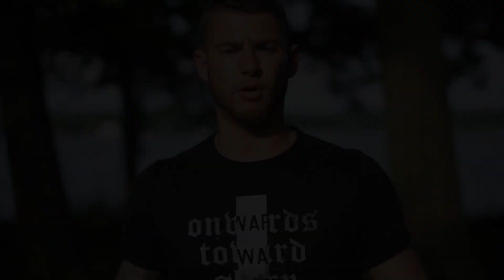Be You, Be the productive you!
Diving in to being the real you, the productive you, by surrounding yourself with the right people to live your best life and become the best version of yourself.